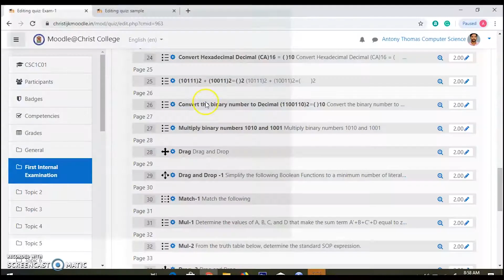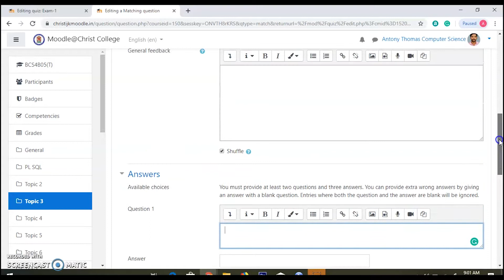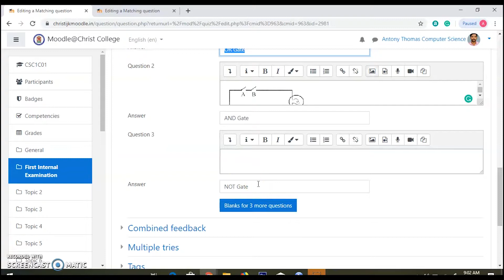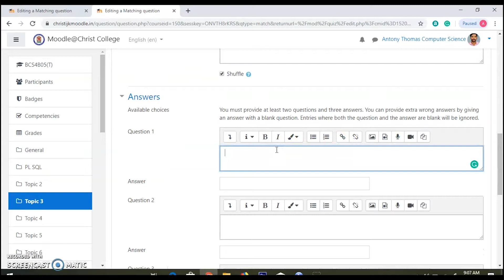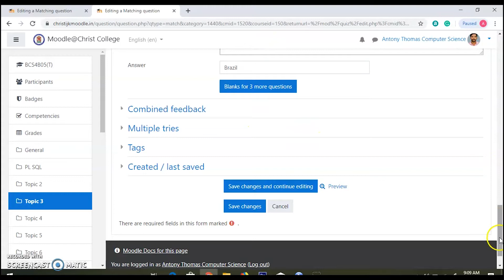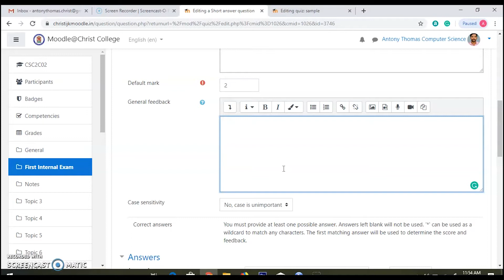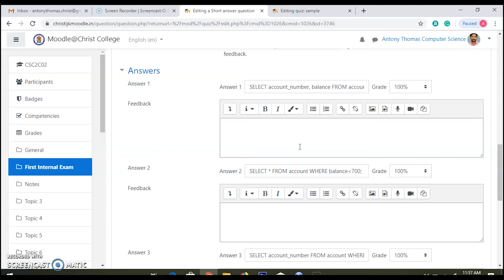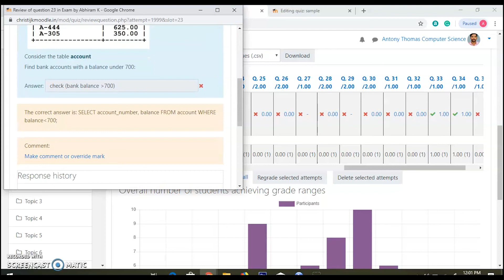Match The Following and short answer type question in moodle